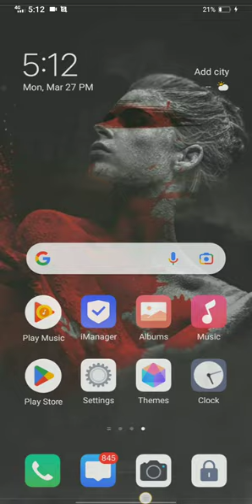Mehrab - Masti | OFFICIAL TRCK [coming soon 28:03:2023] (مهراب - ماستي)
ɪ  ʟᴏᴠᴇ  ʏᴏᴜ  ᴀʟʟ